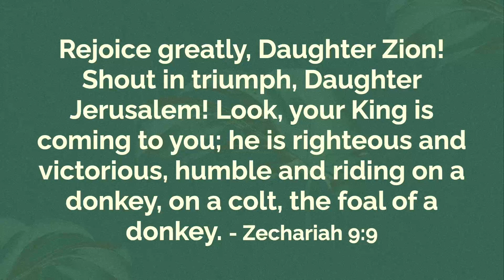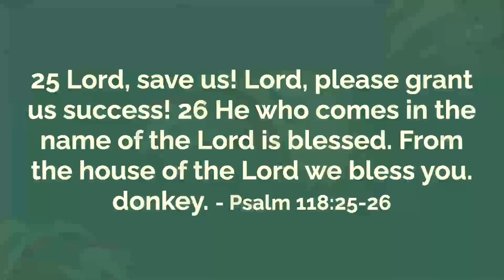Celebrate and Consider